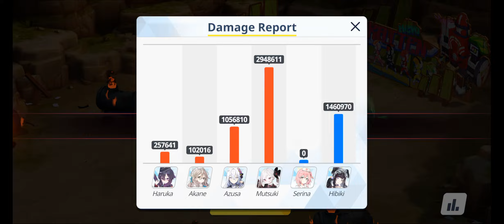[Blue Archive EN] KAITEN FX Mk.0 Raid Outdoors Extreme mode | 11,4M pts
Team 1 :
Shun : 4M88, T5T5T5
Serika : 4787, T5T4T5
S.Hina : M77M, T5T5T5
Tsubaki : 3575, T5T5T5
Hanae : 4448, T5T3T5
Kotama : 411M, T5T4T5

Team 2 :
Haruka : 3464, T5T5T5
Akane : 3113, T5T5T4
Azusa : 4735, T5T5T5
Mutsuki : 4986, T5T5T5
Serina : 3854, T5T4T4
Hibiki : M78M, T5T5T5

Team 3 :
Maki : M877, T5T5T5
Hoshino : 3454, T5T5T5
S.Azusa : 333M, T5T3T5
Akari : 3434, T5T4T5
Karin : 2346, T5T3T3
Hanako : 4334, T3T1T4